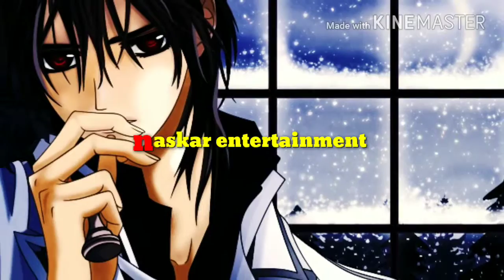Valentine special is tara 2018